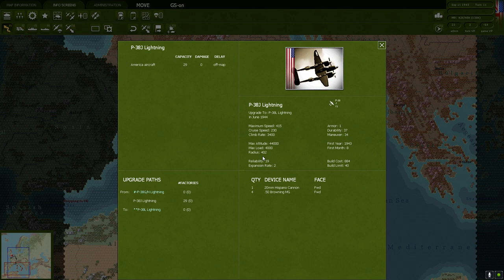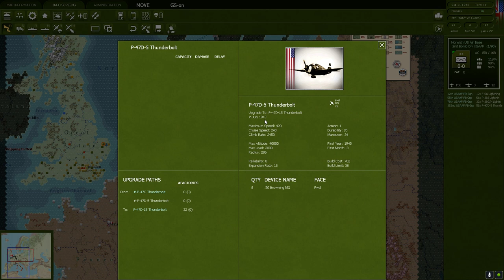War in the West | The Strategic Bombing Survey - 20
Part of a dual series on strategic bombers, we explore target selection and the findings of the Untied States Strategic Bombing Survey in Gary Grigsby's War in the West.

The other part of the series is a Let's Play of " Hearts of Iron 4", where we go all in on Strats and talk about historical development of the strategic bomber concept: